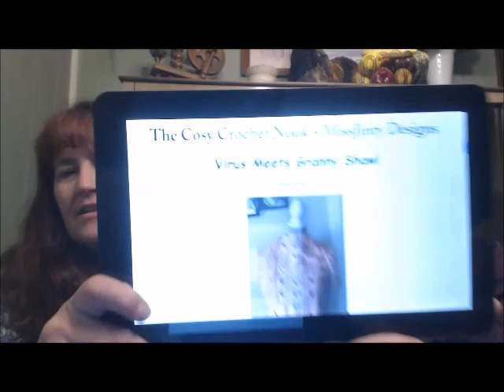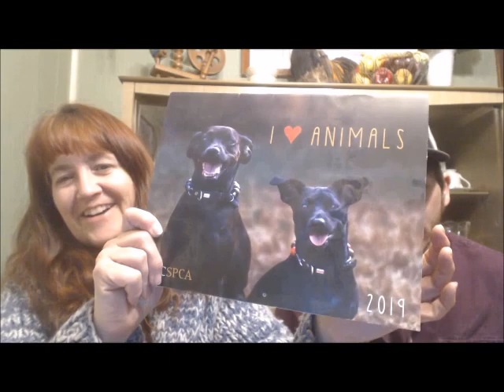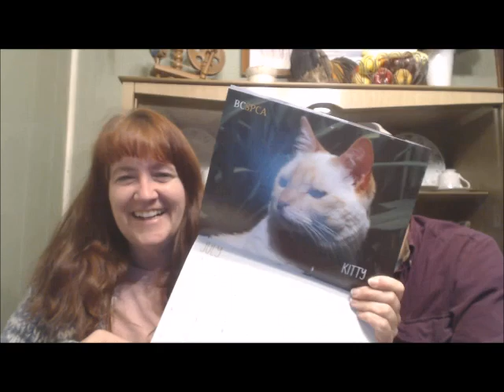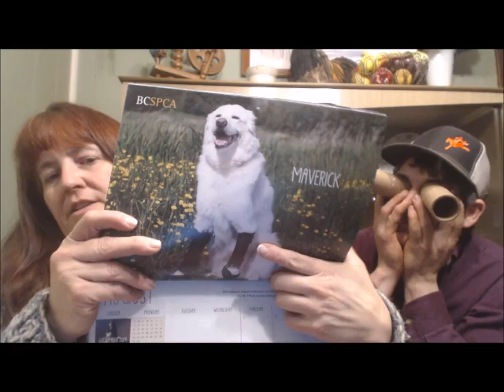Weekly Update # 220 - two yarn give aways .... Yup TWO!